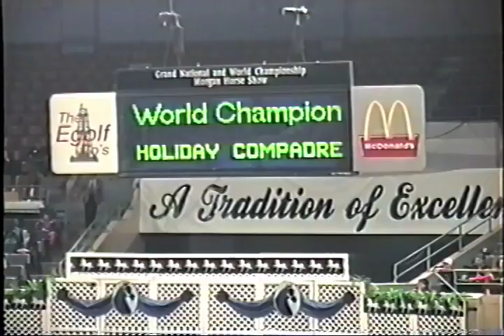Cowboy Dressage Holiday Compadre World Win, 1993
Cowboy Dressage

The famous victory pass at the Morgan World Championships in 1993 that change our lives and started Cowboy Dressage. Holiday Compadre and Eitan's When Dressage suits your needs but a Stetson suits your lifestyle. ebh

 The Dressage is my discipline and the Cowboy is my Freedom ebh

Famed horseman and clinician, Eitan Beth-Halachmy, well known and  respected for his unique style of horsemanship shares his Cowboy Dressage on video. Eitan is a popular horseman here in the U.S. and abroad. Just a little bit different Eitan has long combined the discipline of classical dressage and western riding to create what he has coined as Cowboy Dressage. It is not all dressage, not is it all western. It is a combination of both resulting in an artful and sincere partnership with the horse.

In this video segment from Eitans very popular Dances With Cows DVD Eitan and his two equine companions, his beloved Morgan Stallion, Holiday Compadre and the beautiful palomino Saddlebred Stallion, Galahads Golden Warrior perform to music at select events and in the great outdoors. True to Eitans reputation this is artistically done with beautiful scenery, music and masterful horsemanship.

Eitan teaches all over the US and abroad. Two places you can be sure to find him in 2010 are The World Equestrian Games in Lexington, KY and Light Hands Horsemanship.

You can visit Eitan and his horses or email him at: . On his website you will be able to find out more about, DVDs, Books, Lessons, Clinics, Competitions, Horse Sales and Training Tips.